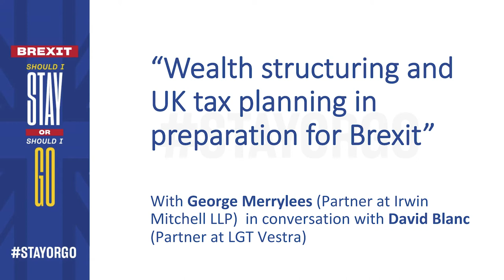"Wealth structuring and UK tax planning in preparation for Brexit"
George Merrylees (Partner at Irwin Mitchell LLP) in conversation with David Blanc (Partner at LGT Vestra) as part of the "Brexit: Should I Stay or Should I Go" conference in London, on Monday 19th March 2018.

Organised by Patricia Connell, CEO of French Fairs Ltd and déléguée consulaire representing the French living in the UK.